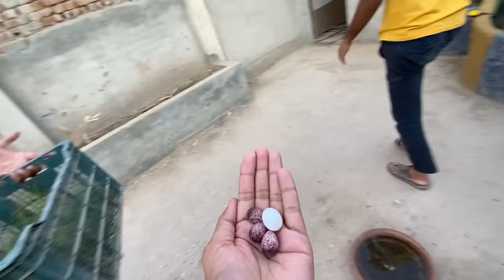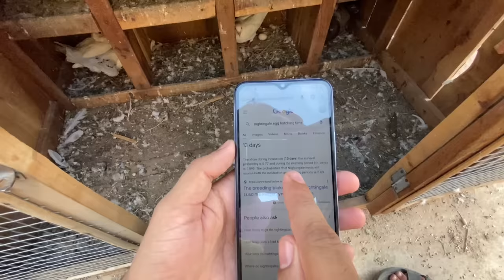Wao Aj Hmen Kia Mila ☺️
Asslamualaikum friends !